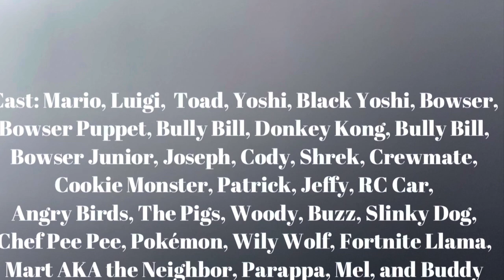SMS1990 Feature Film: The SuperMarioStudios1990 Movie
The SuperMarioStudios1990 Movie is a Super Smash Bros. related movie that involves my characters to fight each other